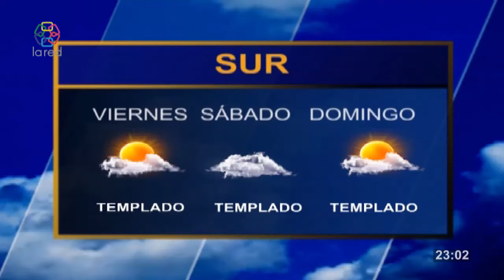Red Informativa Edicion Central 11 11 2020 parte2